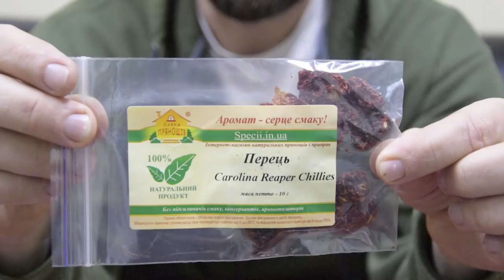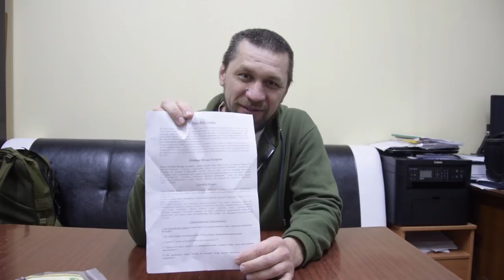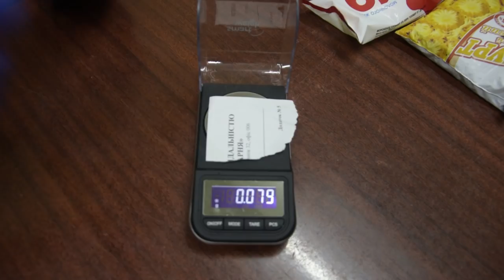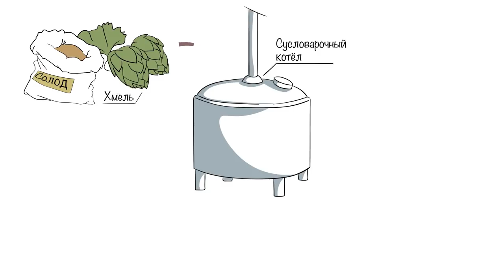Самое острое пиво!!! "Жнец" + рецепт шикарной индейки гриль!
Эксперименты продолжаются!!! Сделали прекрасный ржаной стаут с лакрицей и самым острым перцем в мире Carolina Reaper!!! Самое острое пиво которое мы когда либо пробовали! И так как пить это пиво можно только с сочнейшим стейком, то мы сделали обалденный рецепт индейки гриль!
2 кг мякоти индейки
200 гр стаута "Жнец"
1-2 луковицы
соль
смесь приправ для шашлыка
замочить мясо на 2-3 часа, обжарить на углях!